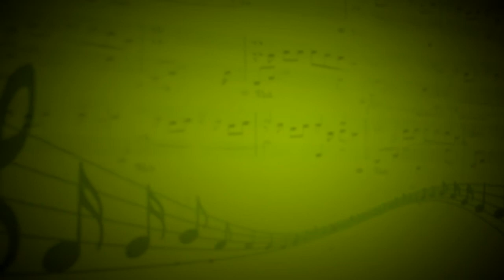Улетела пташечка (А.Гурилёв) - Дмитрий Алдагаров (Вокал,фортепиано) - Айгуль Бралинова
Фортепиано - Айгуль Бралинова